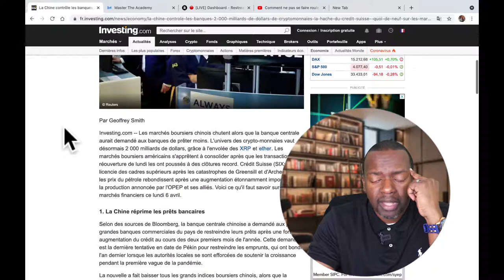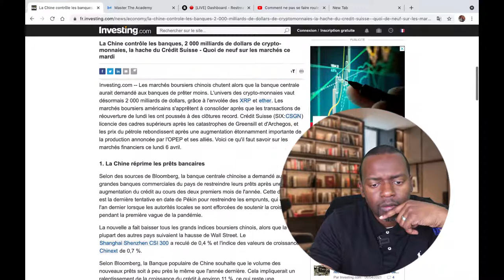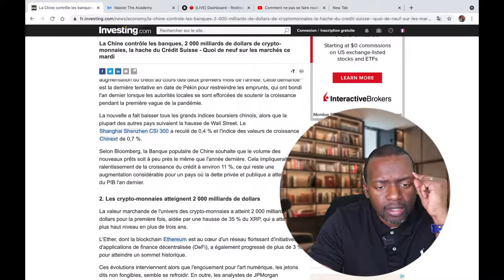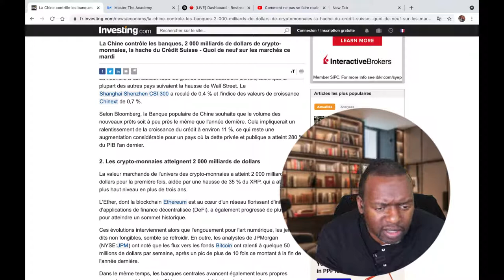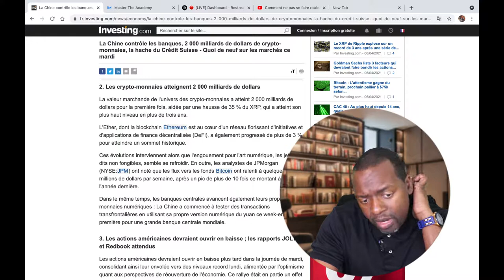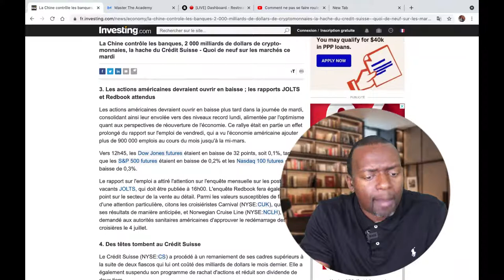La Chine a cree sa propre monnaie digitale Bitcoin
Apprenez a faire de l'argent sur internet , publie ton livre, creer ton universite et apprend a devenir un coach international
Pour apprendre a investir sur le Bitcoin et les Crypto monnaies aller suivre gratuitement
Comment vendre tes produits et services sur Internet avec des videos accede a la formation maintenant
Comment Publier , Ecrire et monetiser ton livre